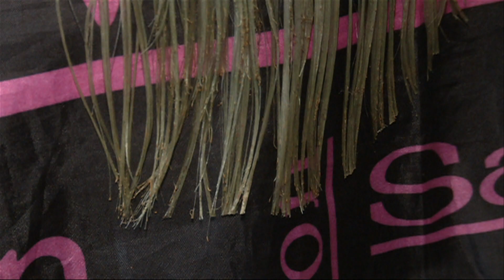BELLEZA ARDIENTE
Corte de cabello con fuego, en el pasado lo hacían con velas pero ahora lo hacen solo los profesionales con encendedores , primero tratan el cabello con hidratantes muy poderosos y luego lo cortan con fuego. Belleza ardiente .